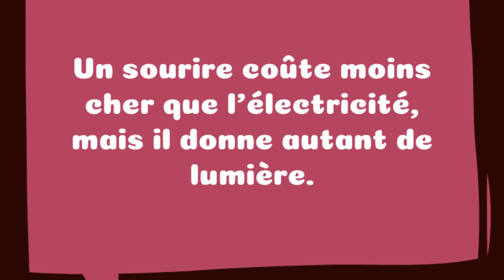5 citation positives pour la joie de vivre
Actualités, bons plans, bien-être, voyance, ésotérisme, développement personnel
Pour découvrir le Monde et la vie autrement.